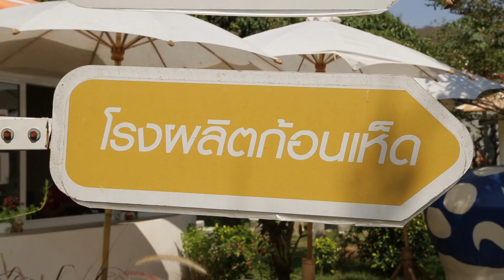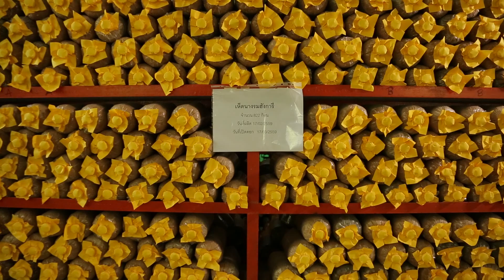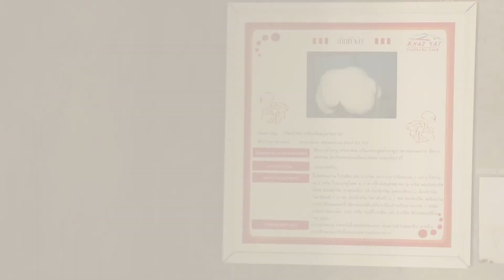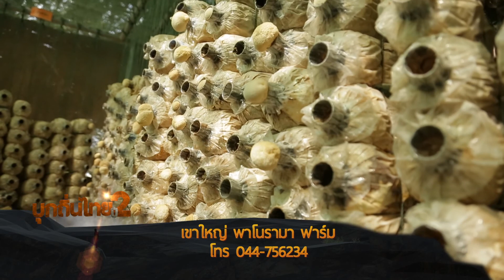รายการ บุกถิ่นไทย ปี2 เขาใหญ่ ตอนที่2จบ Part2/3 11 มี.ค. 59